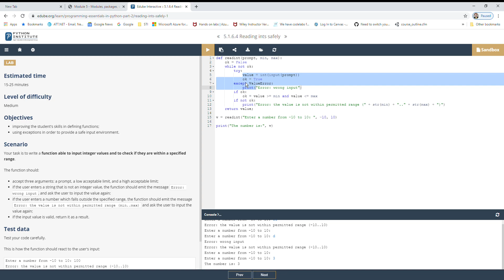Python Essentials - 5.1.6.4 Reading ints safely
A walk through of Oxnard College CNIT R161 Python Essentials Lab 5.1.6.4